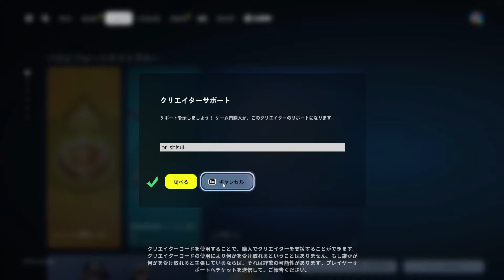Get to level 200 Now! New INSANE Fortnite XP Glitch in Fortnite! (1,000,000 + XP)0611